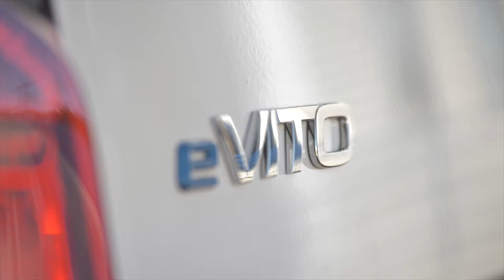Mit dem Mercedes-Benz eVito unterwegs in Hamburg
Drehen Sie den Lautsprecher ruhig auf! Warum? Sie werden vom neuen Mercedes-Benz eVito fast nichts hören. Der neue eVan von Mercedes ist mit elektrischem Antrieb auf den Straßen unterwegs und erledigt seine Aufgaben dabei genauso effizient wie sein Bruder mit herkömmlichem Verbrennermotor.

Erfahren Sie jetzt mehr über den Mercedes eVito und seine Fahrleistung, Reichweite und die finanziellen Vorteile: